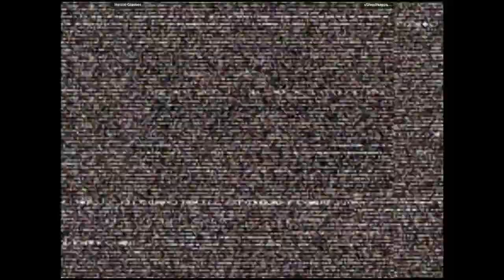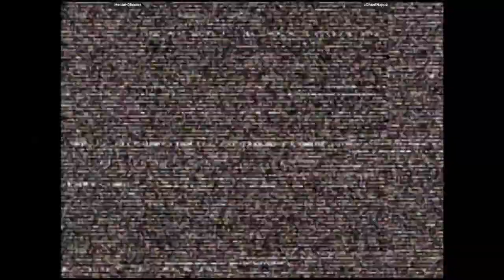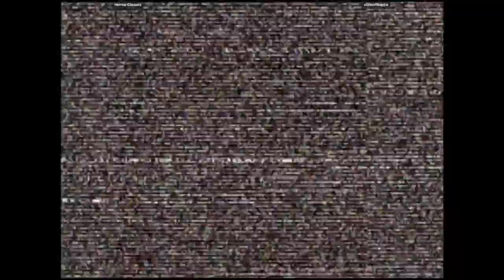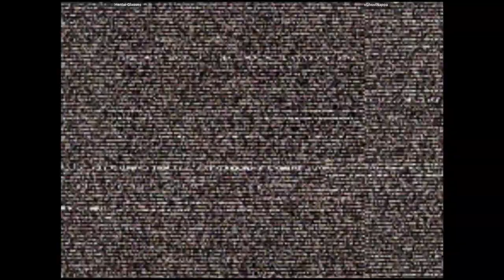CVS2 - Hentai-Glasses VS xGhostNappa | 🇸🇪🇬🇧 Fightcade2